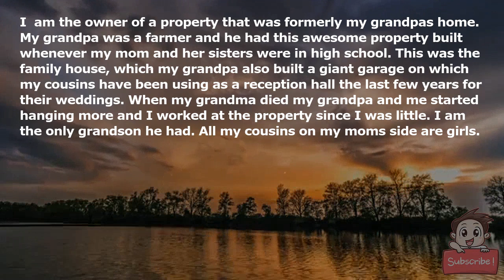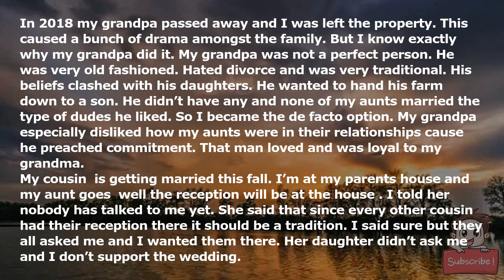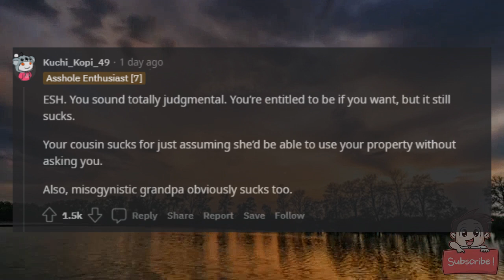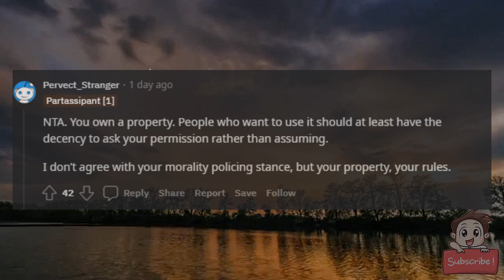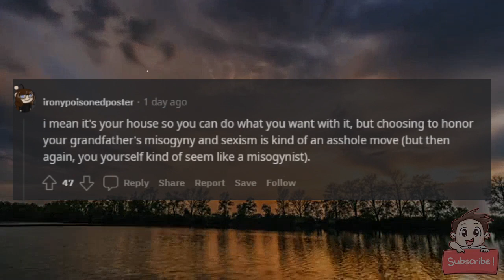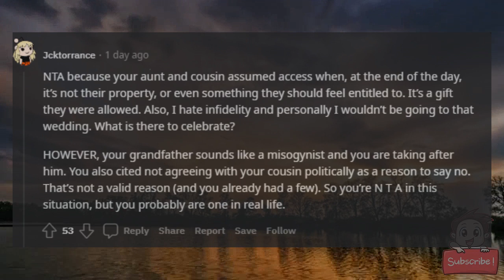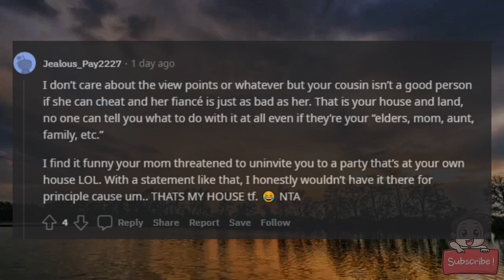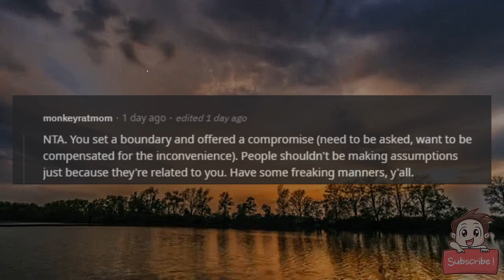AITA for refusing to allow my families property willed to me be used for my cousins 2nd wedding?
I (27M) am the owner of a property that was formerly my grandpas home. My grandpa was a farmer and he had this awesome property built whenever my mom and her sisters were in high school. This was the family house, which my grandpa also built a giant garage on which my cousins have been using as a reception hall the last few years for their weddings. When my grandma died my grandpa and me started hanging more and I worked at the property since I was little. I am the only grandson he had. All my cousins on my moms side are girls.

In 2018 my grandpa passed away and I was left the property. This caused a bunch of drama amongst the family. But I know exactly why my grandpa did it. My grandpa was not a perfect person. He was very old fashioned. Hated divorce and was very traditional. His beliefs clashed with his daughters. He wanted to hand his farm down to a son. He didn’t have any and none of my aunts married the type of dudes he liked. So I became the de facto option. My grandpa especially disliked how my aunts were in their relationships cause he preached commitment. That man loved and was loyal to my grandma.

My cousin (28F) is getting married this fall. I’m at my parents house and my aunt goes “well the reception will be at the house”. I told her nobody has talked to me yet. She said that since every other cousin had their reception there it should be a tradition. I said sure but they all asked me and I wanted them there. Her daughter didn’t ask me and I don’t support the wedding.

It’s really legit reason. This is my cousins second wedding. I’m not even close with her. We differ politically so I have her muted on social media. I didn’t even know she was engaged. Me and this cousin hardly speak. Also this is her second marriage. She cheated on her first husband with this dude. Who was also married at the time. My grandpa would never approve of that or want that on his property. Also I would have to be involved in the set up and clean up if it’s at the house. I don’t care to sacrifice my time. If she wants to rent the property and my time. Then she can pay me a premium for the short notice. But I’m not doing it for free.

I explained this all to my aunt and my cousin. They both threw a fit and tried having my mom talk to me. She tried pulling the family card and a guilt trip about my cousin having no money. I said my cousin has no money because of her divorce. It’s a sham wedding and her dad wouldn’t support it and she knows that. There was a reason that her dad didn’t trust the property to his own kids. I said all my other cousins have been good people so I was willing to help. But this cousin and aunt are rude. My mom said I won’t be invited to Christmas most likely then. I said okay find another venue while you are at it (the house is the hangout spot for Christmas). My dad is calling me an AH but I need to a fair judgment. AITA?